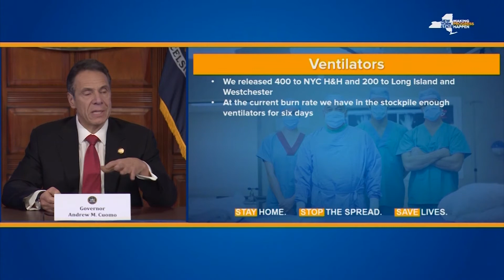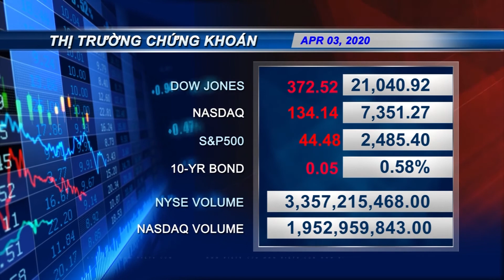VIETV Evening News Apr 03 2020 Part 2